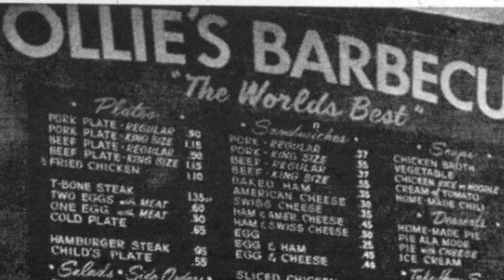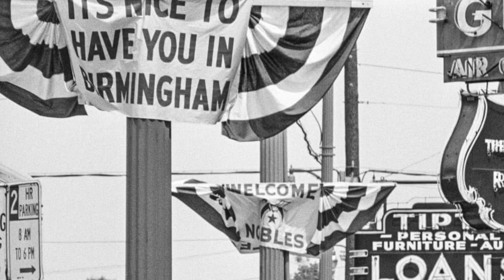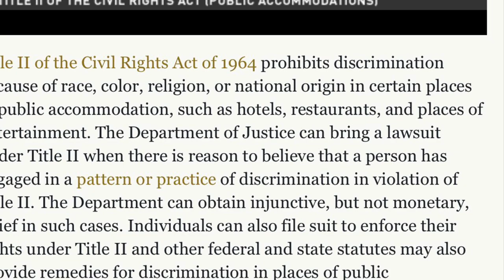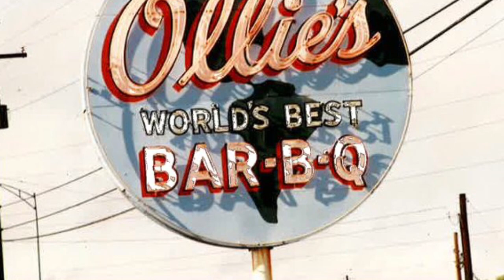New Mexico Junior College - Business Law I (Module Six) from Bigham’s Smokehouse in Lubbock, TX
Module Six from Bigham’s Smokehouse in Lubbock, Texas